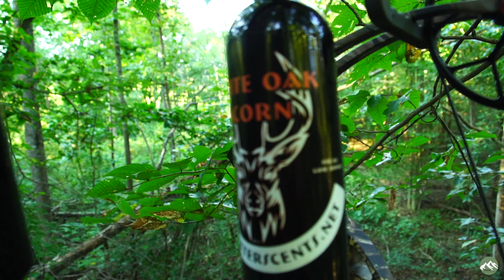Early Archery Season success in Kentucky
Moses Manuel heads to Kentucky for the opening week of deer archery and finds success on the second day!

@farawayandfiresidelife on Instagram

Our Partners